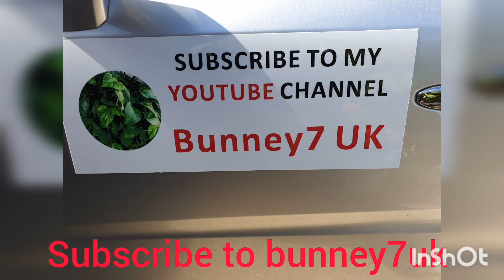this is an interview, listen to this man story